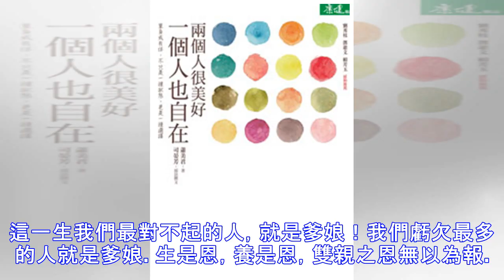身邊最苦的兩個人，你肯定認識！